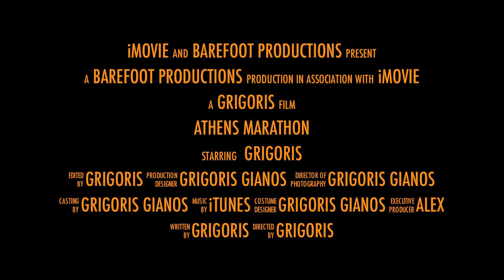Grigoris Gianos Marathon Man.mov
Grigoris Gianos in his first epic Greek Athens Marathon
Thank you for sharing few kilometers with me in this amazing inspiring race
Hope to see you in our next run